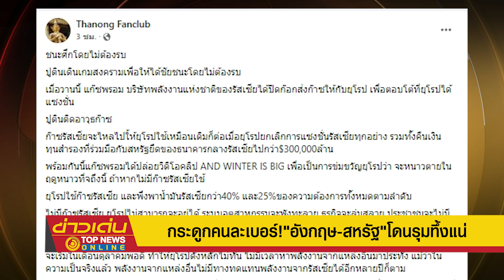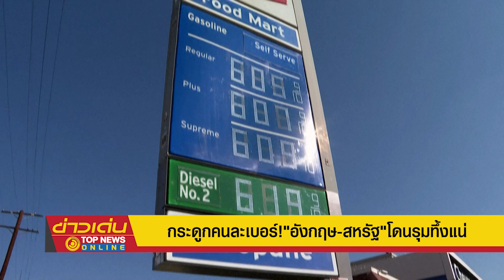กระดูกคนละเบอร์ "อังกฤษ-สหรัฐ"โดนรุมทึ้งแน่ | ข่าวเด่น | TOP NEWS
แค่โหมโรงเอาจริงเมื่อไหร่"ยุโรป"จะราบเรียบเป็นพนาสูญ! "นักวิชาการ" วิเคราะห์ลึก "ปูติน"เดินเกมสงครามเพื่อให้ได้ชัยชนะโดยไม่ต้องรบ หากแผน"ก๊าซ"ฉลุย จับตา"อังกฤษ-สหรัฐ"! โดนโดดเดี่ยวแน่นอน พันธมิตรกลุ่มเจ้าพ่อเซี่ยงไฮ้จะร่วมมือกันรุมทึ้ง หากยังคงไม่เลิกเกมยั่วยุให้เกิดสงครามโลกครั้งที่ 3  ส่วน"เซเลนสกี"นั่งนับถอยหลังอำนาจของตัวเองได้เลย